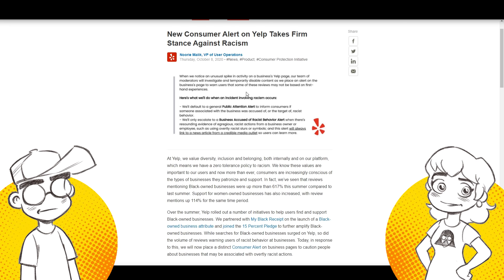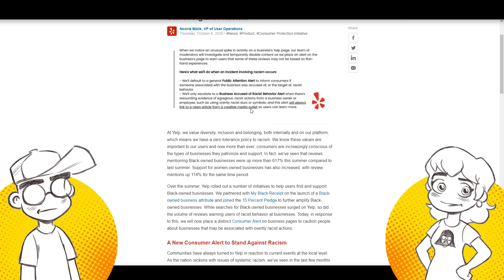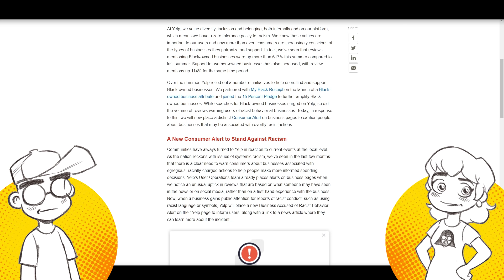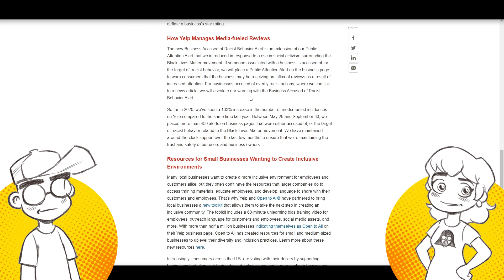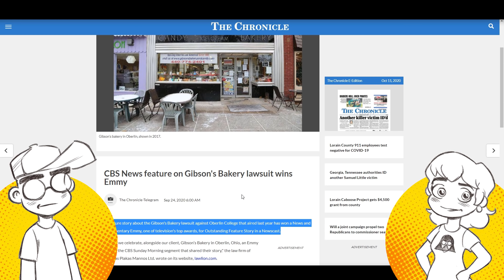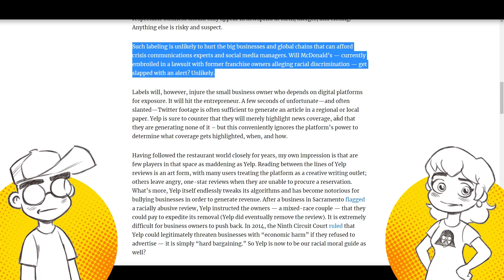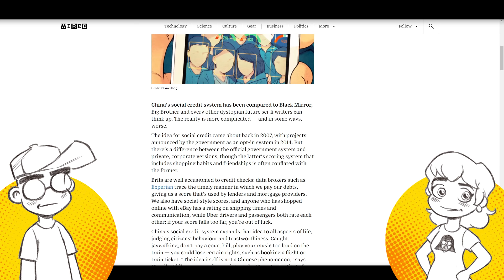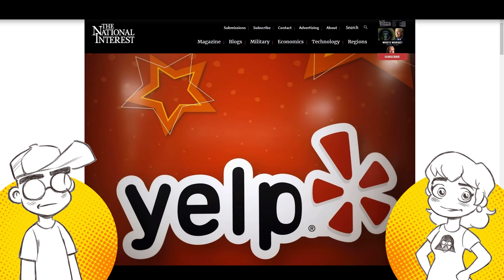YELP to Let Users Rate Businesses as RACIST?! Do They WANT to Be Sued?!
Yelp announced that they will soon allow users to mark businesses as "racist." Oh, this won't be abused AT ALL. How long until Yelp gets sued into oblivion? Yelp already has a sketchy relationship with small business owners who accuse them of allowing trolls to unfairly tank their businesses. This will open up a whole 'nother can of worms...